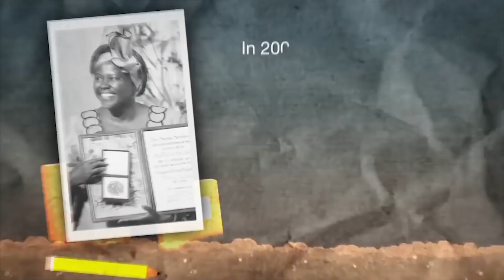Mama official music video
Director~Rodgers Ng'inja M7N
Production~M7N Production